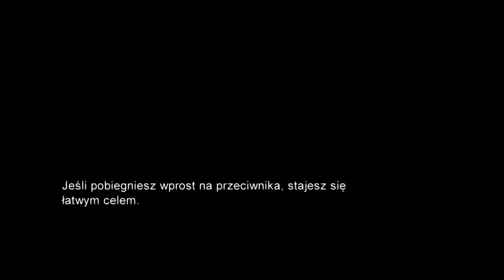The Last of Us Remastered [PL] #14 - Jak Do Tego Doszło...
Czternasty odcinek z gry The Last of Us. Przedmieścia okazują się jednak nie tak bezpieczne jak myśleliśmy...

Akcja toczy się w niedalekiej przyszłości, 20 lat po tym jak tajemnicza zaraza zdziesiątkowała naszą cywilizację. Opuszczone miasta objęły we władanie rośliny i zmutowane ofiary, a ocalali ludzie walczą ze sobą o jedzenie i broń. Fabuła obraca się wokół dwójki bohaterów – mającego ponad 40 lat przemytnika broni i narkotyków imieniem Joel oraz nastoletniej sieroty Ellie - i koncentruje się na ich próbach przeżycia w tej przerażającej rzeczywistości. Podczas większości etapów wcielamy się w postać Joela, natomiast jego towarzyszka kierowana jest przez sztuczną inteligencję. Ellie wspomaga nas w walce, jak również informuje o nadciągającym niebezpieczeństwie, czy nawet sugeruje niekiedy ścieżkę, którą powinniśmy podążyć.

W świecie gry przyjdzie nam się zmierzyć z wieloma przeciwnikami, zarówno zwykłymi ludźmi, jak i ofiarami infekcji oparami zabójczych grzybów. Do naszej dyspozycji oddano możliwość korzystania z broni palnej, dzięki której można zabić oponenta nawet jednym celnym strzałem. Oprócz tego za oręż służą również takie elementy otoczenia, jak cegły czy drewniane nogi od stołu. Poza walką, w produkcji natkniemy się również na elementy przygodowe i zręcznościowe wykorzystujące zdolności obojga bohaterów. W grze znalazł się także uproszczony system rzemiosła, umożliwiający tworzenie przydatnych przedmiotów ze znalezionych podczas gry materiałów.